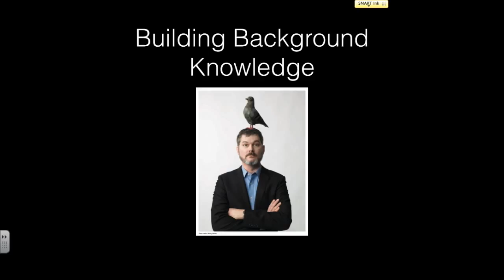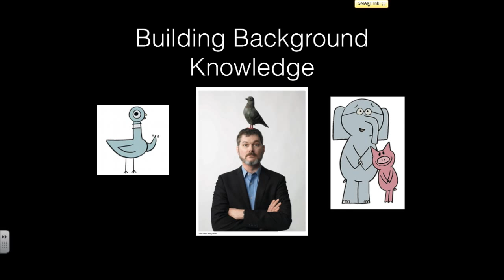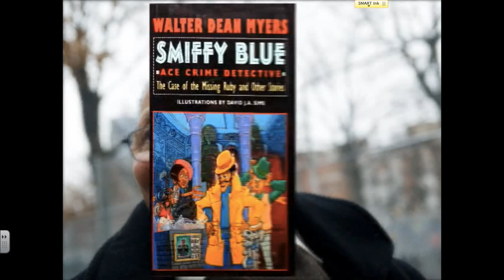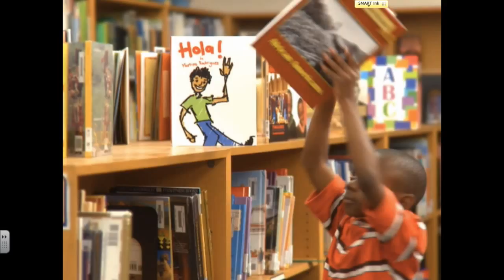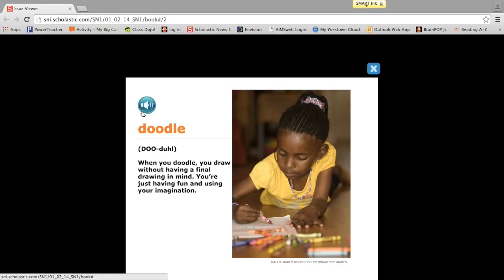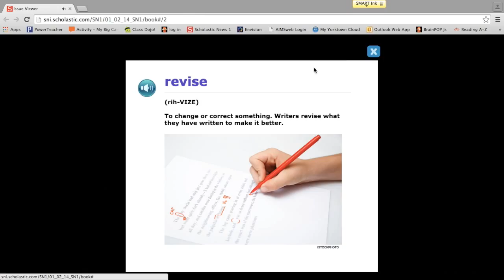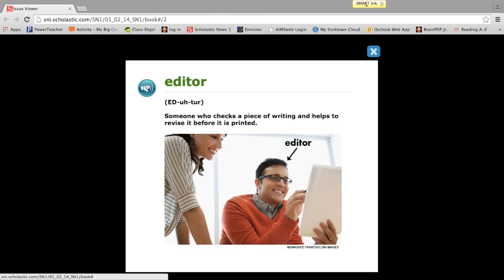Mo Willems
This video is about Mo Willems and the writing process